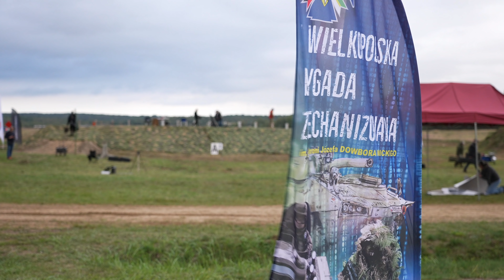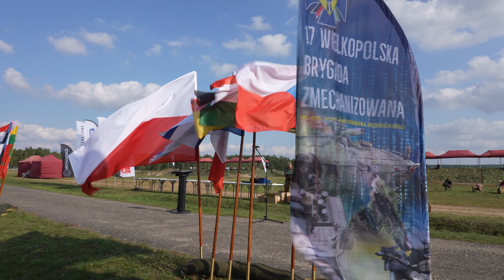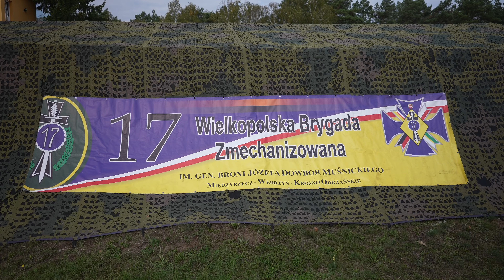LongShot 2021 • on tour no. 12 • Long Range Shooting Poland Wędzrzyn • Competition • Wettkampf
Endlich der Bericht von der LongShot 2021.

Das neue Long Range Buch kann bestellt werden!

Alle gezeigten Produkte sind überwiegend selbst gekauft oder aus dem Freundeskreis und nicht durch Unternehmen zur Verfügung gestellt worden. Ich unterhalte keine Beziehungen zu den entsprechenden Firmen.